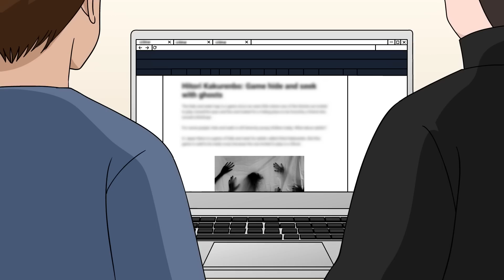True Hide & Seek Horror Story Animated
Animation by Kim Soo Hyeon
Special Thanks To My Patron!!!
Chef Andre Maxwell
Sea side

The videos contain material that may be disturbing.